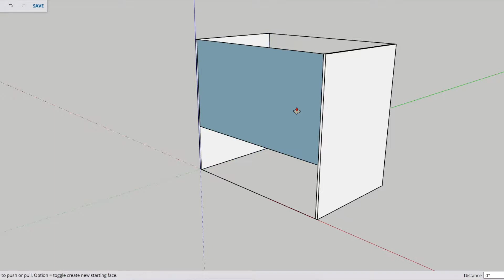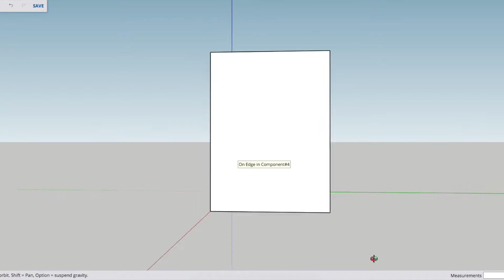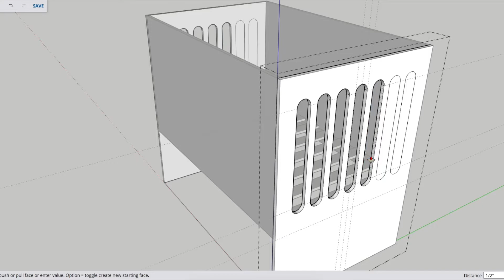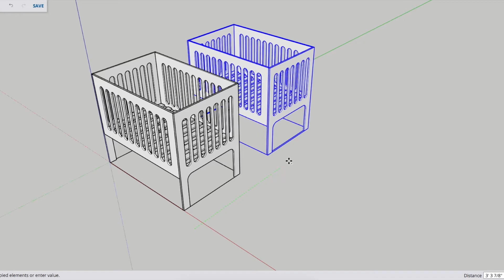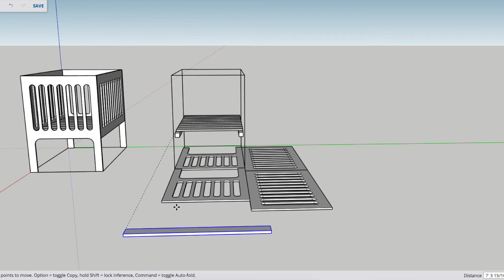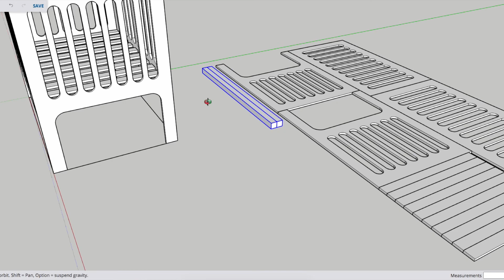SketchUp 2021: Toddler Mini Crib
SketchUp 2021 was used to complete the Toddler Mini Crib. The project was designed around a full sheet of plywood with a section of 2x4 cut in half. This can be completed with traditional methods and tools or be machined out on a CNC machine.